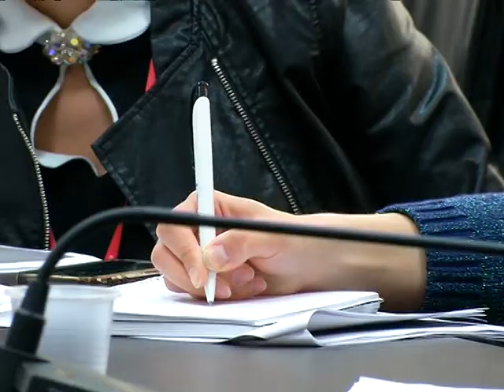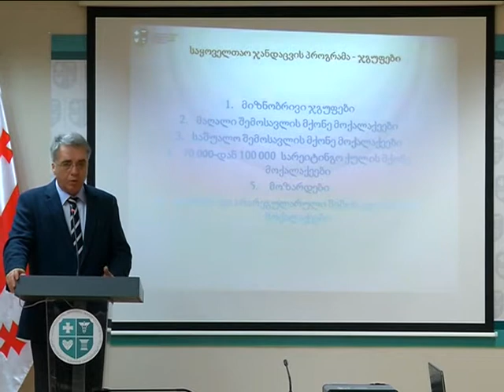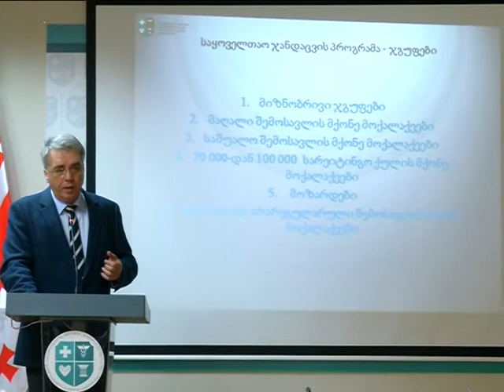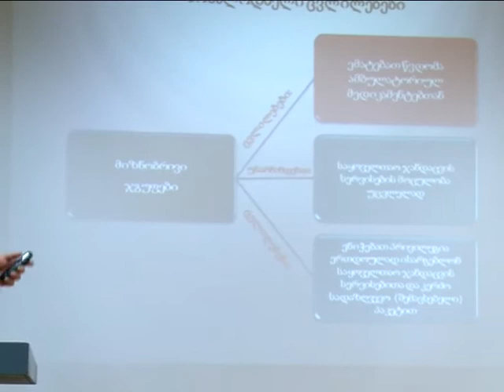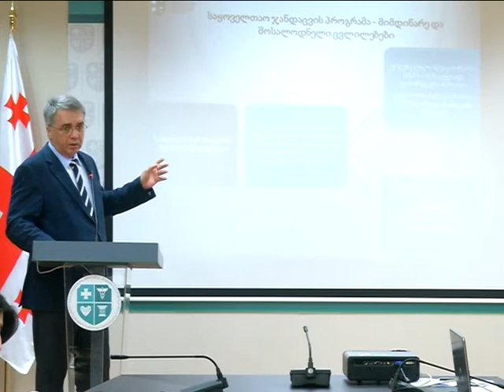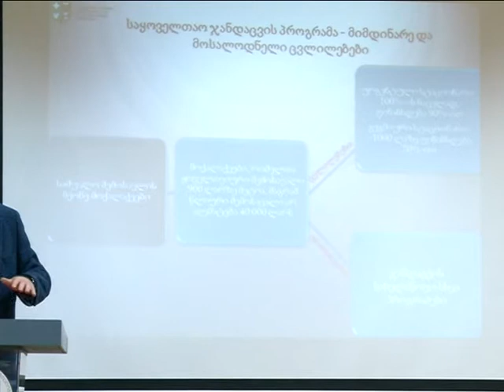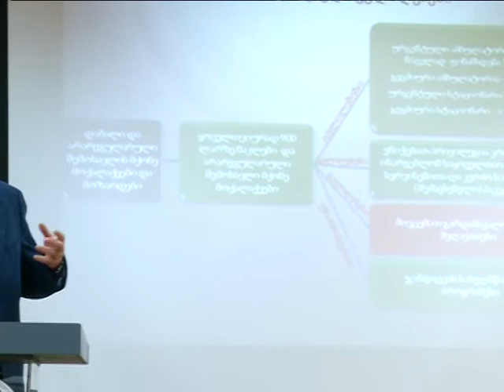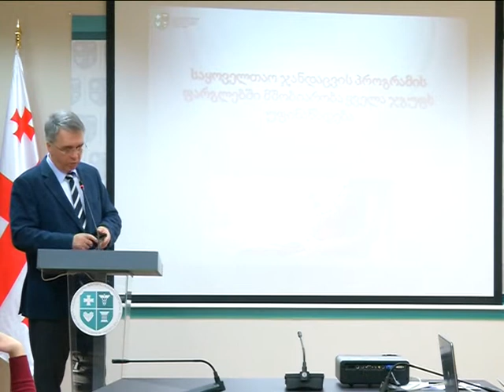დიფერენცირებული სერვისები საყოველთაო ჯანდაცვის ბენეფიციარებისთვის.